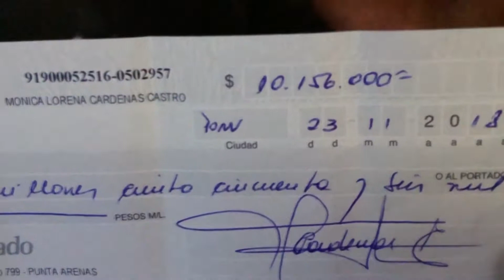Jornada en comunas - ITV Noticias